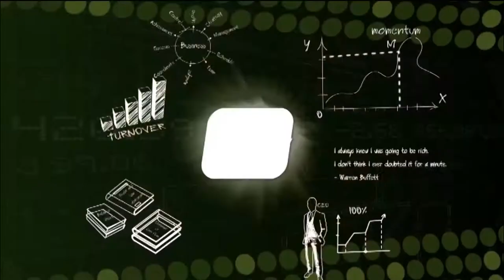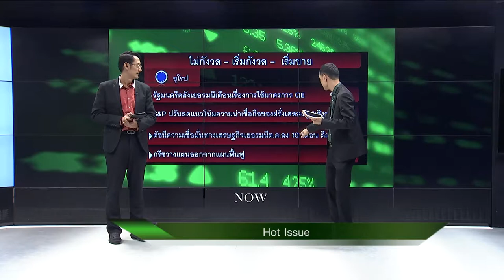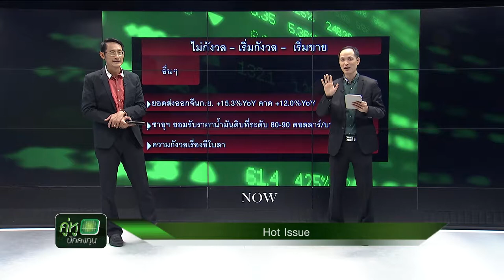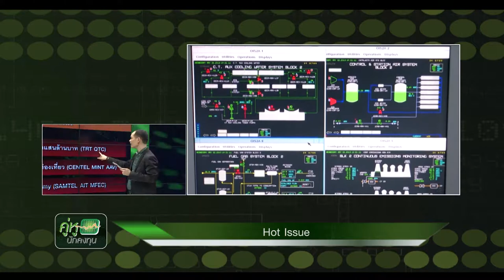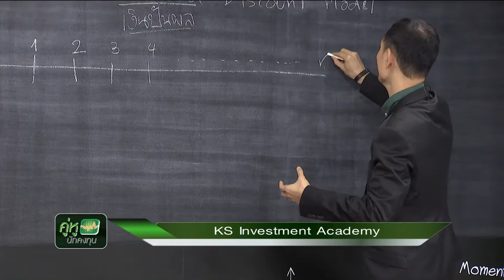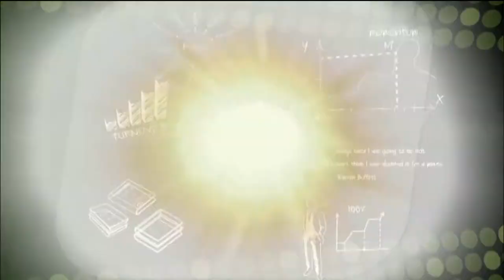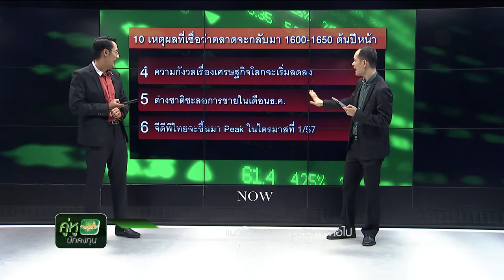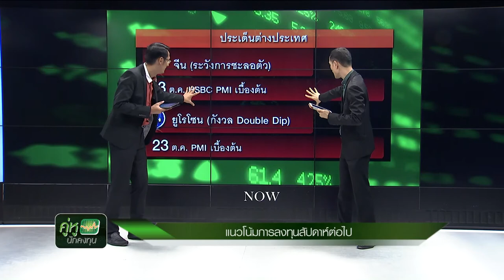คู่หูนักลงทุน เทป 91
รายการที่ทำให้คุณค้นพบ"ความสุขคู่การลงทุน"
พบกับ การพูดคุยเกี่ยวกับการเคลื่อนไหวของตลาดหุ้น
โดยคุณเผดิมภพ สงเคราะห์ และ คุณกวี ชูกิจเกษม
ทุกวันอาทิตย์ 20:30 น. ช่อง NOW 26